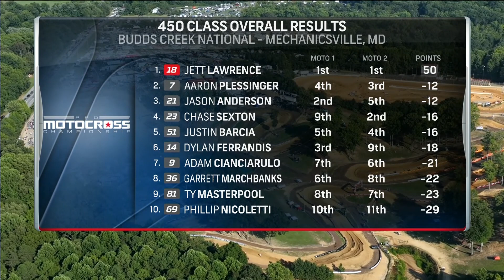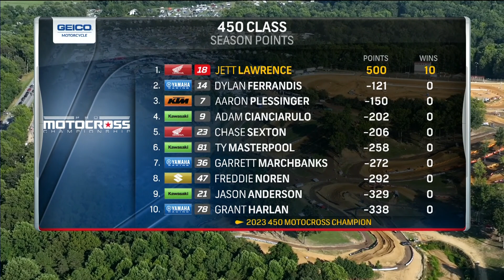Jett Lawrence gets tested, still wins at Budds Creek | Motorsports on NBC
Jett Lawrence remains perfect in 2023 Pro Motocross, coming from behind to win Moto 1 and holding off a hard-charging Chase Sexton to claim victory in the 450 class at Budds Creek.

Jett Lawrence gets tested, still wins at Budd Creek | Motorsports on NBC